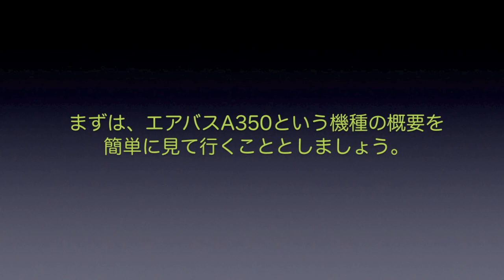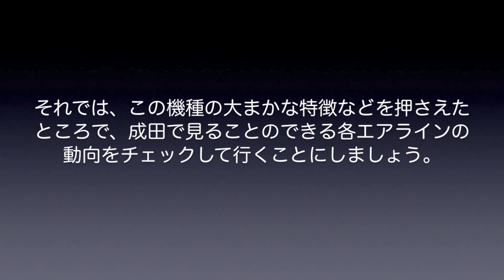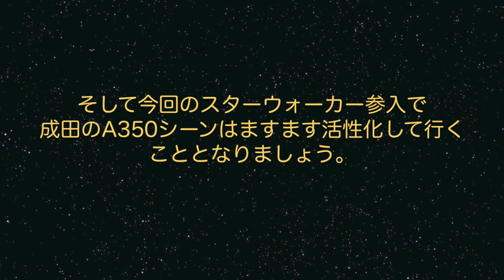【成田空港】気がつけばジワジワ増加中!? エアバス社が誇る”現代の欧州美女”A350の今を追った！（前編）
あくまでも”期間限定”という扱いながらも、2023年3月より、ついにスターウォーカーが成田線へのエアバスA350XWB充当を開始しました。ファーストクラスを4席装備した実に豪華なA350-900！コロナからの回復に邁進し続けている成田においても、これは本当に嬉しいニュースではなかったかと思います。
そして、ふと気がつくと、実に様々なタイミングで様々なA350たちが姿を現すようになっている成田・・・。ジャンボやA380、そしてボーイング777などに比べると、イマイチ脚光を浴びていないようにも感じられるA350ですが、よく見ると実にスタイリッシュであり、そして”大型機”の名に恥じない堂々たる出で立ちを持つ、まさに”現代の欧州美女”そのもの・・・。そこで今回は、改めてこのA350型機にスポットを当て、その概要から成田で姿を見ることのできるエアライン、そして、意外と少なくなかったスペマ機まで一気に取り上げてみることにしました。
ただ、例によってそのようなコンセプトで撮り貯めた動画素材をピックアップし、編集を始めたものの、定期便充当のエアラインまでを取り上げたところで動画の尺が30分近くに・・・（苦笑）。そこで急遽、得意技の「前・後編」体制とさせていただくことに変更し、この”前編”では、こうした概要と定期就航エアラインの状況に関してまとめさせていただきました次第です。不定期便や突発的充当エアライン、そしてスペマ機などにつきましては、後日改めて”後編”をアップさせていただく予定でおりますので、あしからずご了承下さいませ。